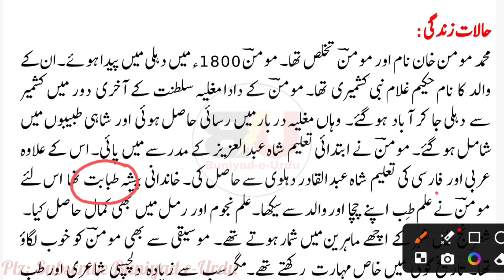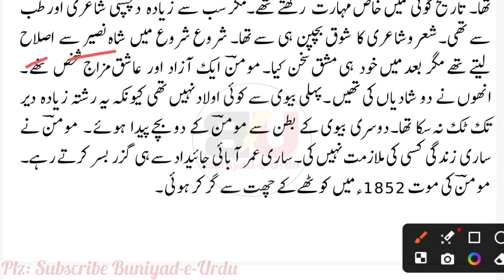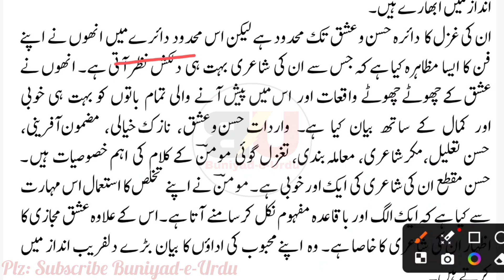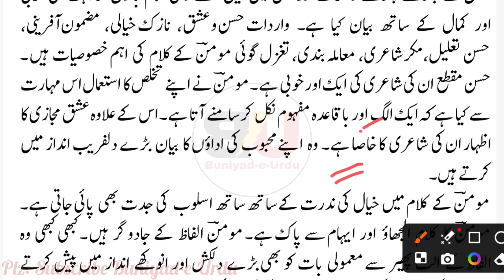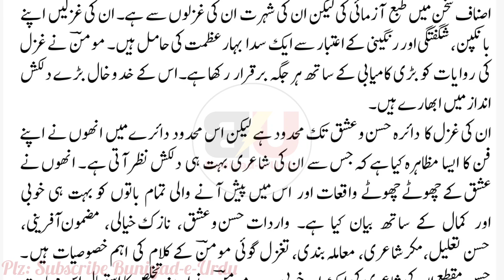Momin Khan Momin ki Halat-e-Zindagi | Momin khan Momin ki Ghazal Goi | مومن خان مومن کی حالات زندگی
Momin Khan Momin ki halat zindagi class 11th
Momin Khan Momin ki biography
Jkbose Class 12th urdu momin khan momin ki Halat-e-Zindagi
Class 11th urdu momin khan momin ki halat e zindagi
مومن خان مومن کی حالات زندگی اور غزل گوئی
مومن خان مومن کی غزل گوئی
مومن خان مومن کی شاعری کی خصوصیات
مومن خان مومن کی ادبی خدمات